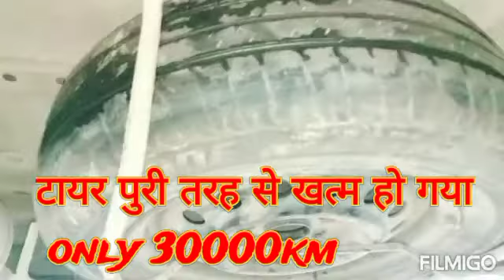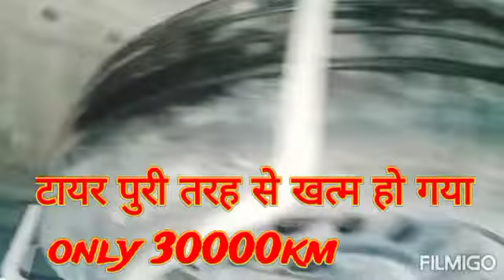why rear tyre wear in#ertiga .Rear Beam problem in ertiga alignment out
हेलो दोस्तों
यह वीडियो केवल जानकारी के लिए बनाया गया है मैं किसी भी ब्रांड के खिलाफ कुछ भी गलत नहीं बताया गया है और मार्केट रिव्यू के आधार पर यह वीडियो बनाया गया है। कुछ तकनीकी समस्याओं का सामना करना पड़ रहा है ग्राहकों को।
अरे साथ एक और हमारे चैनल पर जुड़ सकते हैं उसका लिंक हम आपको शेयर कर देते हैं आप चैनल को सब्सक्राइब कर कल पर आपको ब्लॉगिंग से रिलेटेड वीडियो मिलेंगे टूर एंड ट्रेवल्स के।